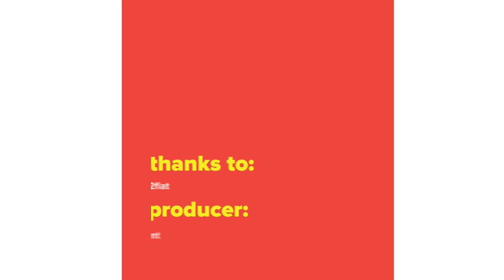Mesmerising Glass Work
BuzzFeed Nifty
Nifty